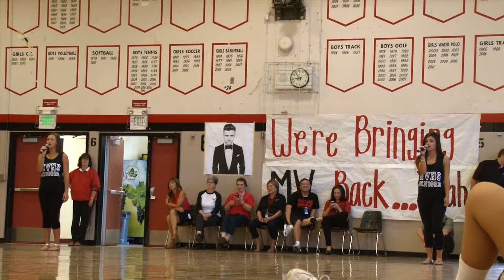Jenna & Emily - Justin Timberlake Medley || Welcome Rally 2013